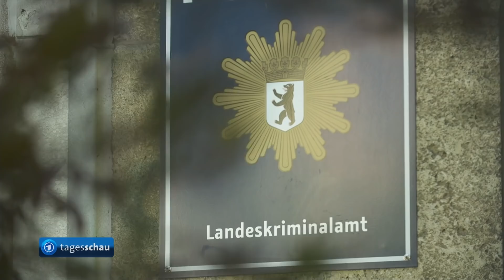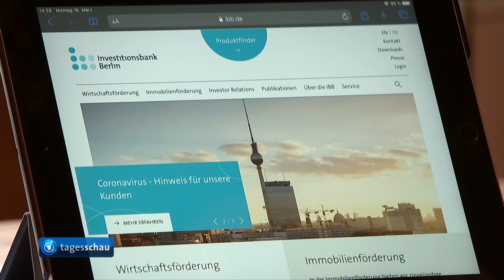Betrug bei Corona Soforthilfen in Berlin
Schnell sollte es gehen mit der Corona-Hilfe, als im März Geschäfte und Betriebe von einem Tag auf den anderen schließen mussten. Der Bund stellte Milliarden dafür bereit. Das Auszahlungsverfahren übernahmen die Bundesländer. Das Land Berlin hatte dabei wohl keine gückliche Hand. Nach Recherchen des ARD-Magazins Kontraste wurde ein großer Teil des Geldes nahezu ohne Prüfung vergeben. Nun wird in hunderten Betrugsfällen ermittelt.